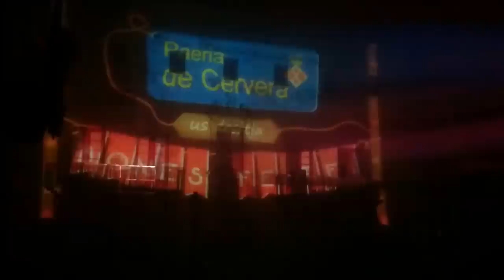Mapping de Nadal 2014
Mapping de Nadal projectat a la façana de la Paeria de Cervera (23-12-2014).